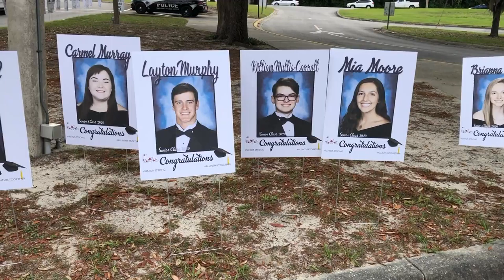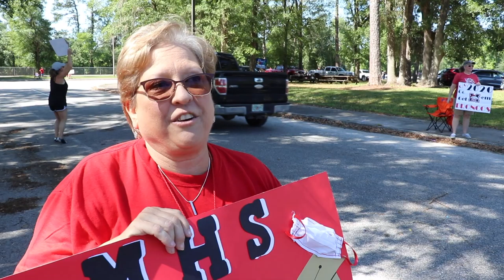Clay County Senior Celebrations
Non-traditional celebrations for Clay County District Schools' Seniors!